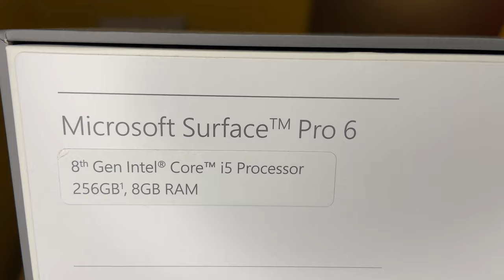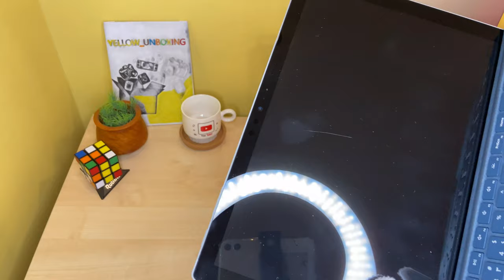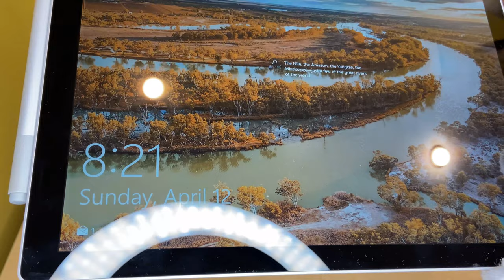Surface Pro 6 Vs Surface Go in 2020 / مايكروسوفت سيرفس برو و قو / Vlog 1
VLOG #1

FIRST UNBOXING

Pro 6 good for college students

Surface Go for school students

I do editing in pro 6 and it good

Leave a comment what you like to see for next video